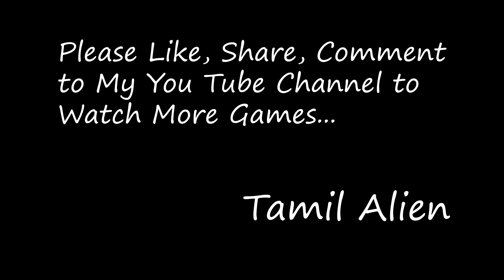Teamed Up with Enemy Team | Scavengers | Game Play # 24 | 4K 60FPS | Tamil Alien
SURVIVAL IS ONLY HALF THE BATTLE
Scavengers is your strategic survival battleground. Enter a free-to-play action shooter where squads of three compete to survive and dominate in a hybrid of sandbox-style PVE and class-based PVP. Choose from a roster of adaptive Explorers, arm yourself with a combination of unique abilities and weapons, and conquer the challenges of a hostile wasteland. Outthink and outfight enemy players and the dwellers of the frozen Earth.

My Favorite & It's Very Addictive Game...Everyone Must Try...

Scavengers Game Play # 24

Player / Explorer # KALI

STEALTH ARCHER
The ghost warrior hailing from Belarus, Kali haunts the frozen wasteland with ruthless precision. Cloaked to avoid enemy detection and armed with her deathly silent compound bow, she picks off her prey before they even know what hit them.

Nationality: Belarusian
Class Ability: Active Camo
Class Weapon: Heartseeker

ACTIVE CAMO
Stalking her enemies with cold calculation across the icy tundra, Kali’s active camo ability allows her to blend into the environment and avoid enemy detection. Sticking with melee weapons will keep her hidden, whilst ranged attacks only exposes her position for a short duration. Kali can single handedly infiltrate enemy strongholds and take-out targets without leaving a trace.

HEARTSEEKER
The perfect weapon for a silent assassin. The Heartseeker is a modified compound bow welded from scrap, and a killer companion to stealth combat. Current variant options offer an increase in the number of arrows that can be loaded at once, as well as an improvement on enemy lock-on targeting.

Team Up with Enemy Team | Scavengers | Game Play # 24 | 4K 60FPS |